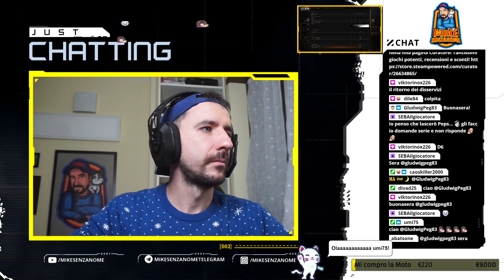TOPI GIGANTI E ALTRI MOSTI | Warhammer: Vermintide 2 Gameplay ITA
⇩ MAGGIORI INFO ⇩

Cuffie potenti!
Cuffie Wireless molto potenti!
La sedia di Mike
Mouse di Mike
Webcam di Mike

Un caloroso grazie a tutti per il supporto e per i like che mi lasciate! Se il contenuto che porto ti piace, condividi e passa parola!